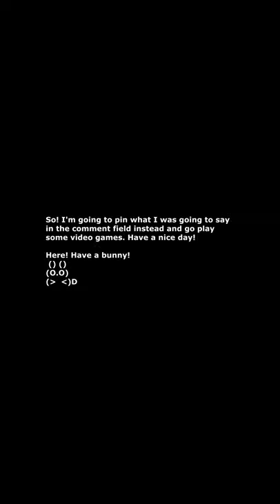Octopath Traveler | PC | Dumbest review ever | Honest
Hello!

I am MelonBattery. Welcome to my let's play channel where I play games I find interesting off-stream.

This is my Octopath Traveler dumbest review ever

We are gonna have some fun with the a playthrough of Octopath Traveler. So let's see what this highly artistic and adorable game has in store for us, in this fantasy world where heroes are going on adventures to fulfill their destinies. This game reminds me so much of Golden Sun, so I just had to play it.

I also stream games on twitch.tv where I currently stream first-person shooters. I enjoy talking about anything, so you are more than welcome to join the chat.

Octopath Traveler is a role-playing video game developed by Square Enix, in collaboration with Acquire. The game was released for the Nintendo Switch in July 2018, for Microsoft Windows in June 2019, for Stadia in April 2020, and for Xbox One in March 2021. The game has sold over 2.5 million copies worldwide by February 2021 and received "generally favorable" critical reception, with the most common point of praise going to the graphics and art style. A prequel, Octopath Traveler: Conquerers of the Continent, was released in 2020 in Japan. - Wikipedia

Octopath Traveler is a role-playing game that sports a graphical aesthetic known as "HD-2D", defined by the developers as combining retro Super NES-style character sprites and textures with polygonal environments and high-definition effects. The game puts players in the role of one of eight adventurers, each of whom begins their journey in different ways. Each character has a unique "Path Action" command that can be used when interacting with NPCs that are divided into two categories: Noble and Rogue. The game features a turn-based battle system, in which the player can attack using different kinds of weapons or elemental attacks, and boost points.

This RPG, JRPG, game has a class system that allows you to mix and match whichever combo you want, with hidden weapons and gear, powerfull spells, and a creative weakness system. It's a colorful journey across a fantasy land with multiple personal stories and dangerous creatures to fight and loot.

There is also a second YouTube channel where I upload montages and highlights from my stream, MelonBattery Official.

SEO magic
The player will be taken through a beautifully scary, suspense, dark, and yet emotional journey deep into this chaotic and surreal world. With actionpacked encounters and a deep story, the players will be able to interact with characters and grow stronger with magic, fighting, weapons, and items.

Let us explore this wonderful world where the music is almost asmr like, where we travel through an old town road looking for a baby shark, wolf, drake, fox, beast, flamingo, queen star, and unspeakable memes and funny videos. Watch as we game through this perfect star series of borderlands, which holds a critical role in gaming, to the endgame where we will be the avengers of justice and with a swift lazarbeam and careful study we trump our enemies by yelling die pie at our enemies that could all be named things like dobrik mark billie eilish david dobrik joe rogan james charles shane dawson ariana grande jake paul taylor swift post malone eminem john oliver seth meyers trevor noah, which could all be classified as celebrities that could be voice actors in video games in the future.